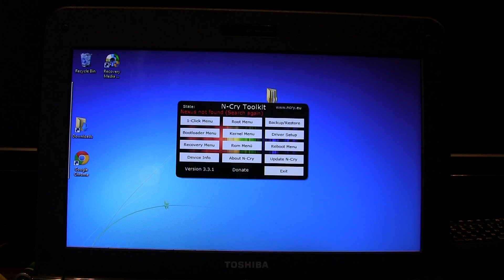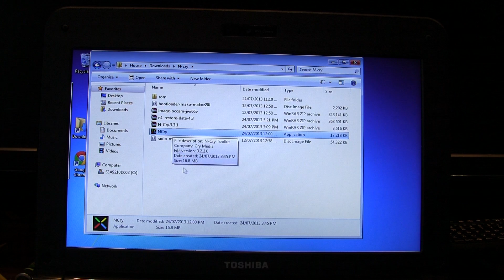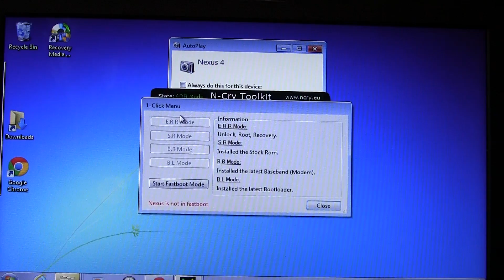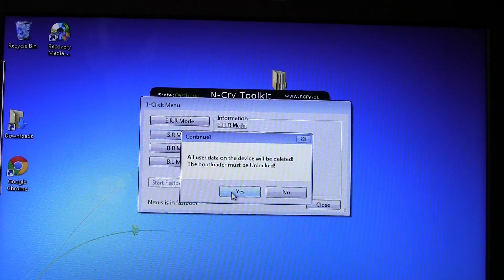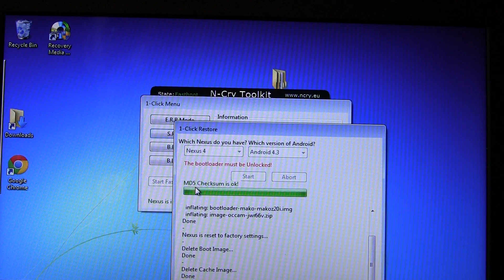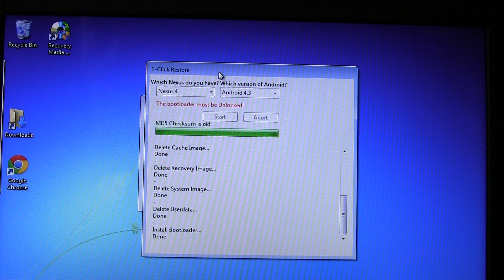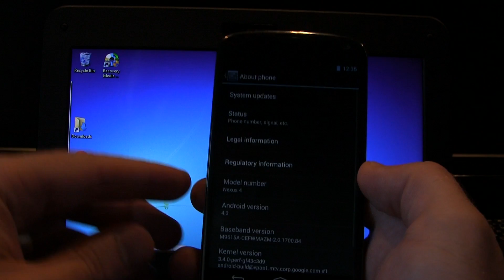Nexus 4: How To Easily Manually Update To Android 4.3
In this video, I'll show you impatient peeps (like me) how to very easily update your Nexus 4 to Android 4.3 (Unlocked Bootloader required!)